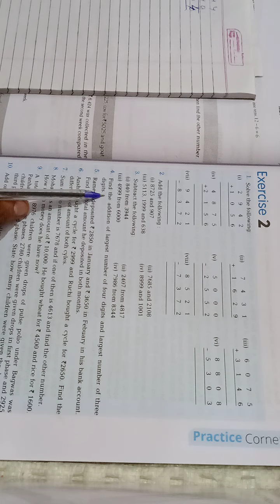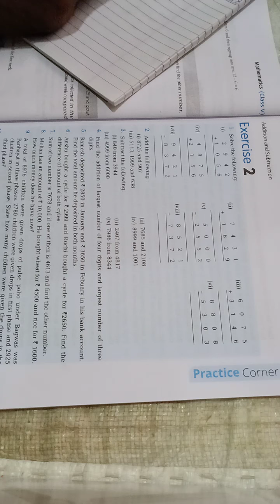class 5th maths ch 2 lecture 4